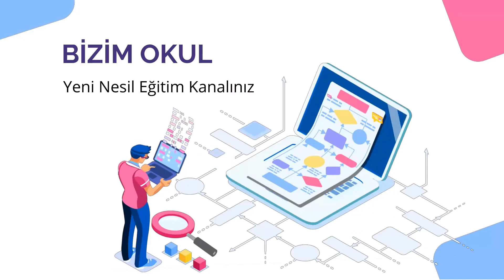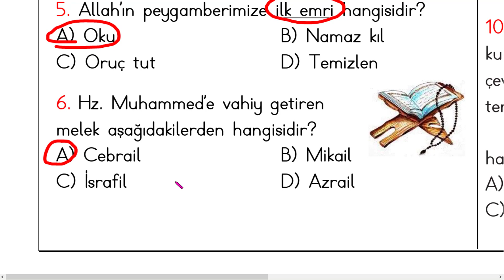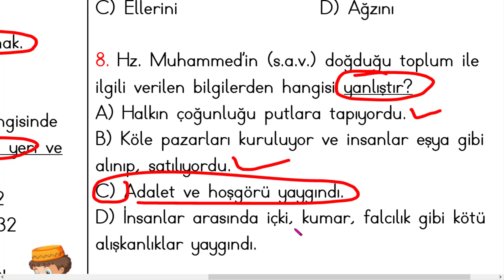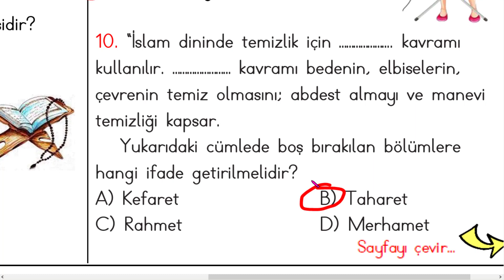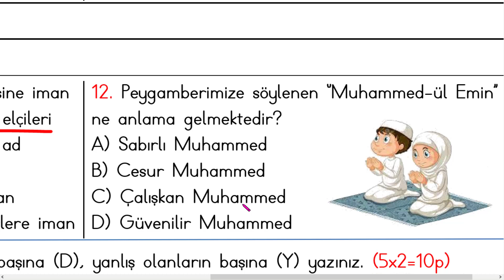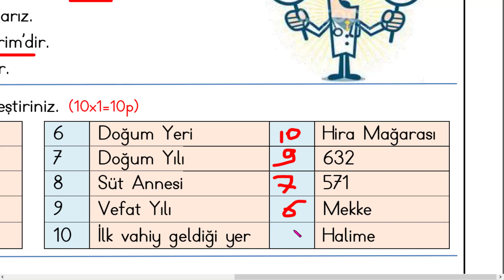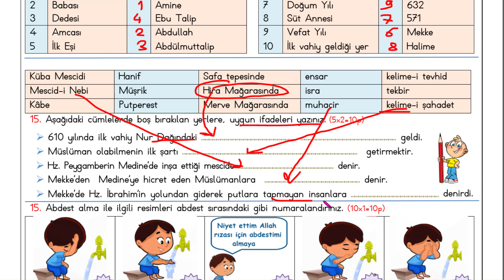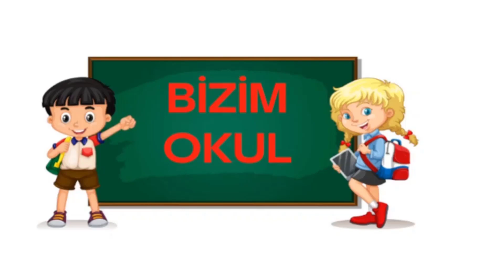4. Sınıf Din kültürü 2. dönem 2. yazılı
4. Sınıf Din kültürü 2. dönem 2. yazılı
Aşağıdaki linkten indirebilirsiniz